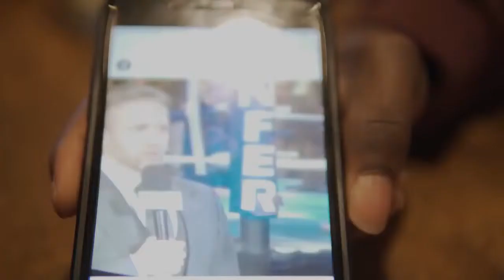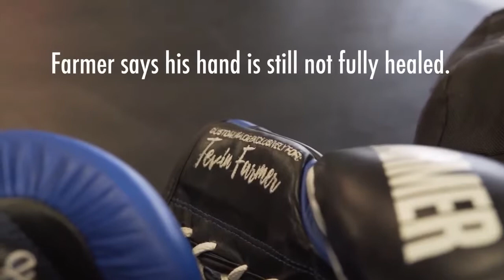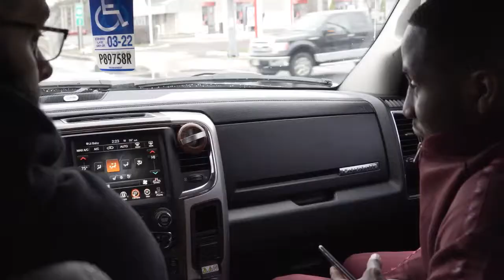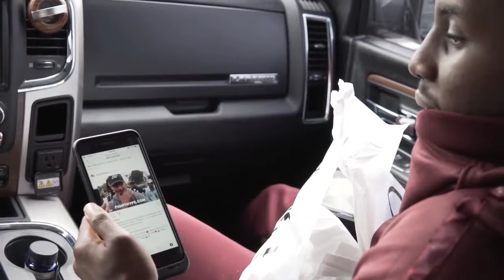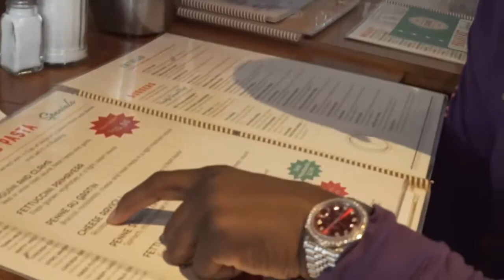Scrap To Sucess: Tevin Farmer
Take an inside look at IBF World Super Featherweight Champion Tevin Farmer in this mini documentary.